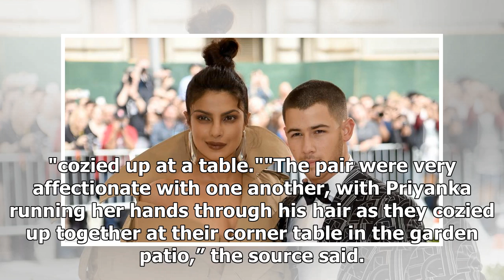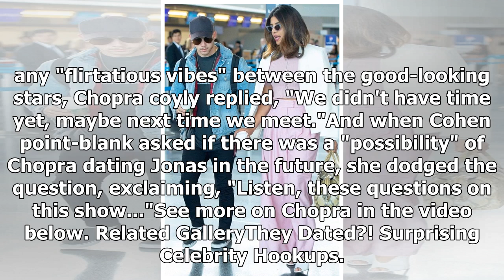Priyanka Chopra et Nick Jonas repérés ensemble à l'aéroport JFK - Voir le Pic!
Priyanka Chopra and Nick Jonas are on the move!The rumored couple was spotted with coffee in hand as they touched down at JFK Airport in New York City on Friday. Chopra, 35, looked ready for summer in...